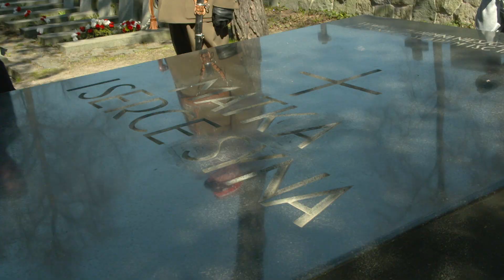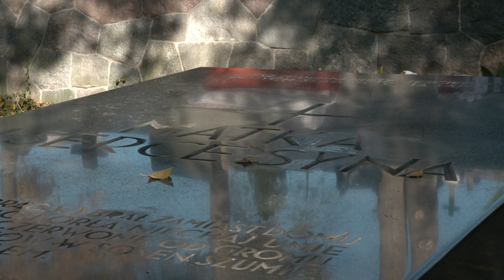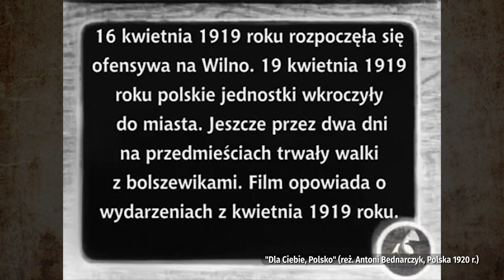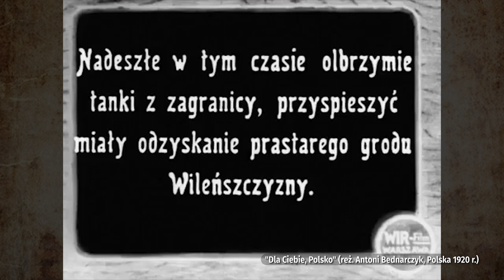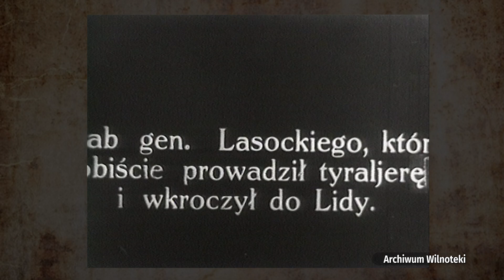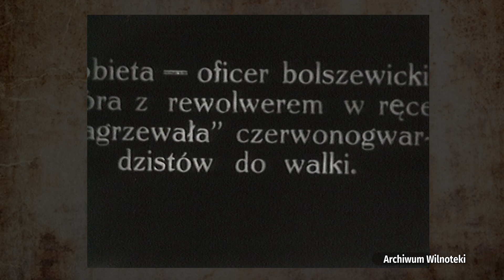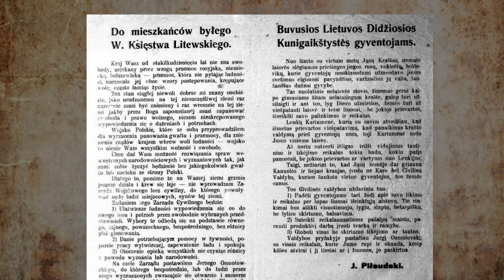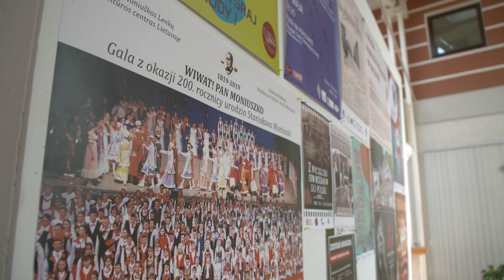"Wilnoteka" nr 501, 24.04.2019 r. TVP Polonia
W 501 wydaniu przypomnimy wileńską Wielkanoc 1919 roku, podczas której Wojsko Polskie wyzwoliło Wilno z rąk bolszewików i opowiemy o obchodach stulecia tego wydarzenia.